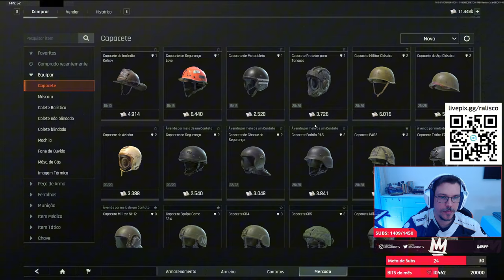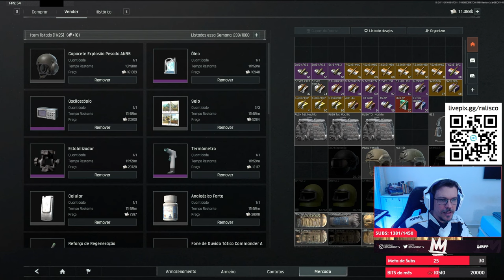CAPACETE COQUINHO E PARTIDA TENSA | Arena Breakout Infinite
Utilize o código RALISCAGEM no link abaixo para ganhar loot dentro do jogo:

Lives: @ralisco

Lembrando que estou todos os dias ao vivo lá na roxinha sempre á partir das 08:30 com o melhor Arena breakout ou outros jogos.